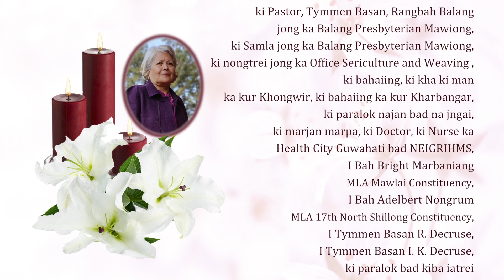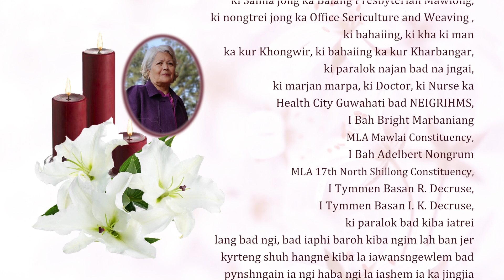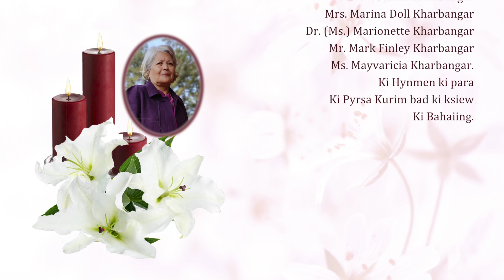Ka khubor sngewnguh na ki khun I Kong Ridashisha Kharbangar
“I Mei I long ka dohnud ka iing,
Ha syndah jong I ngim ju sheptieng”.